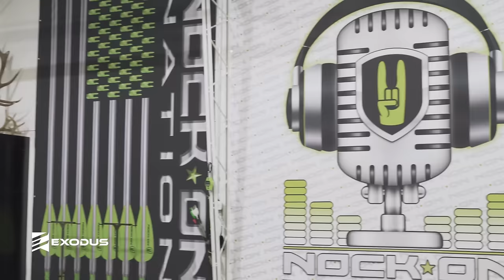John Dudley's EPIC Trophy Room! Nock On Archery Full Tour!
In this week's episode of Whitetail Cribs we are visiting John Dudley in Iowa.  John Dudley is the owner of Nock On Archery, a 45 Time Top 3 Medalist, and an absolute killer with a bow and arrow.  John is known for his love of hunting, archery, and cooking!  For the first time ever, John has let us take a grand tour of his EPIC Trophy room and a full look at Nock on HQ! Let's GO!

Join the Exodus Team as we travel across the nation to take peak inside the trophy room's of some of the most interesting whitetail hunters we can find. From giant whitetails, unique racks, and riveting deer hunting stories. Welcome to episode this week's of Whitetail Cribs!